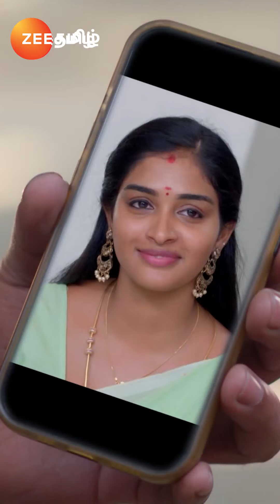Karthigai Deepam Zee Tamil